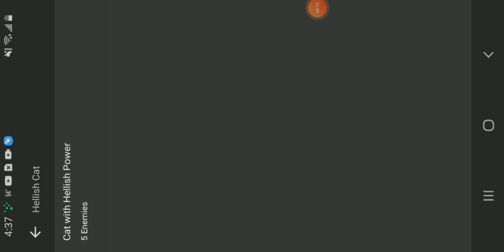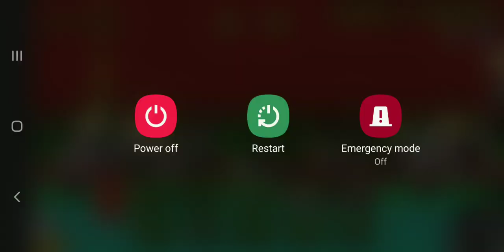battle cats Ultimate gameplay 46